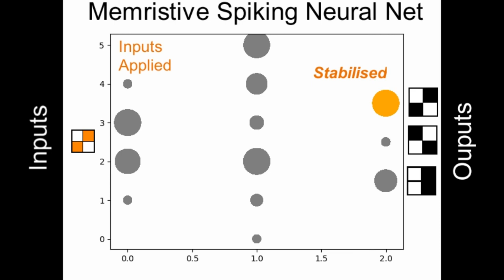Memristor Based Spiking Neural Network - Mildner Lecture Demo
A neural network using memristor based spiking neurons. The video demonstrates the relaxation of the network after initial exposure to the input image.

Each circle represents a neuron and the size of that neuron is proportional to its spiking frequency.